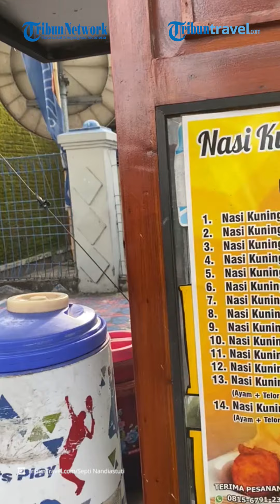Menikmati Lezatnya Sarapan dengan Nasi Kuning Khas Pekalongan, Murah dan Ada Beragam Pilihan Lauk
TRIBUNTRAVEL.COM - Ingin sarapan enak di Pekalongan? traveler bisa mencoba sajian nasi kuning.

Pekalongan memiliki sejumlah tempat makan yang menjual nasi kuning.

Satu di antaranya ada Nasi Kuning Ibu Atikah yang cukup populer dan tak pernah sepi pembeli.

Nasi Kuning Ibu Atikah ini cocok buat sajian sarapan, lho.

Nah seperti apa cita rasa Nasi Kuning Ibu Atikah.

Berikut video selengkapnya.

(TribunTravel.com/Septi Nandiastuti)